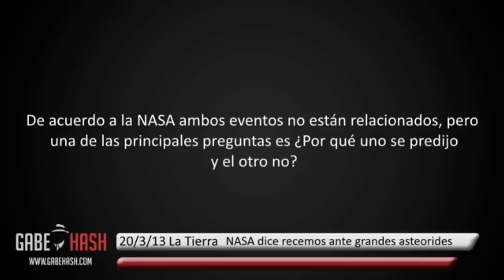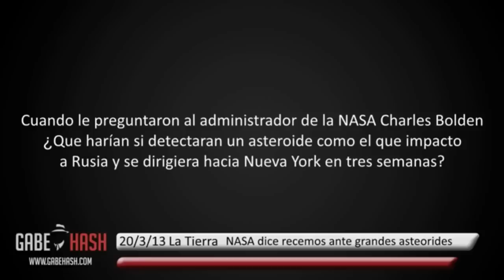¡¡¡ ASTEROIDE DE CAMINO !!! - «NASA Sugiere ORAR por SI VIENE»